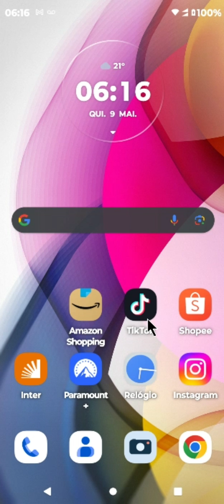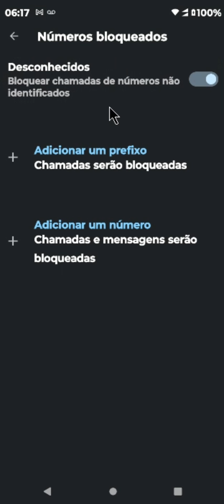COMO BLOQUEAR LIGAÇÕES INDESEJADAS 4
⏩ No vídeo de hoje ensino você Mudar a Qualidade de um Video do Youtube  para que seguindo os passos descritos no vídeo você consiga aumentar a qualidade do seu vídeo no youtube e assistir conteúdos em maior qualidade.

💙 VÍDEO RECOMENDADO:
COMO BLOQUEAR PESSOAS NO TIKTOK